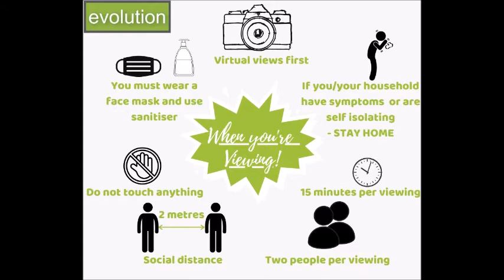ID1428 - Oxen Lease, Ashford, Kent TN23 4YT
Are you looking for a THREE bedroom property in the ever popular Singleton area?

Do you want £100 in shopping vouchers?
It really is very easy to get them! We will then contact them, arrange a visit and if the property comes on the market then you get to choose which shop you would like your £100 voucher for! We have given out so many of these this year and recognise that recommendations in business are one of the most common and important ways of securing new clients.
Landlords, don’t forget, if you're not happy with the current level of service that you are receiving and the fees that you are being charged, we will provide the most competitive package in the local market and also arrange the transfer of the tenancy to Evolution absolutely free of charge, AND, we will also give you the £100 voucher for each home!